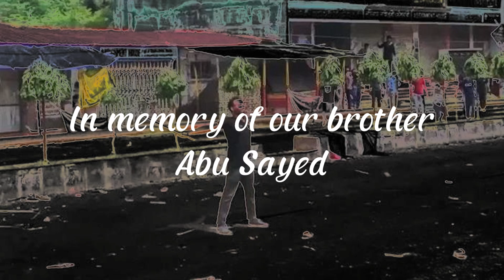Bangladesh 2.0 | 5th Aug 2024 (part-4)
বাংলাদেশ যেদিন স্বাধীন হলো...

ভিডিওটি ভালো লাগলে লাইক দিতে ভুলবেন না।
কমেন্ট করে জানাতে পারেন আপনার মূল্যবান মতামত।

সমস্ত ছবি ধারণ ও সম্পাদনা
রাহাত খান

All Video footage & photographs are captured by myself